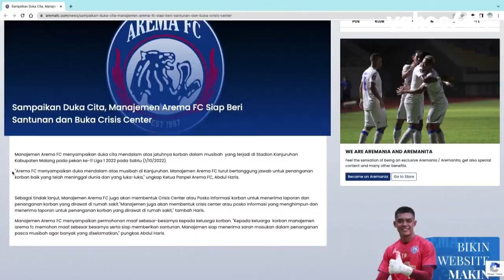印尼足球暴動釀125死180傷 現場畫面曝光 FIFA震驚要求當局說明 民眾哀悼守夜｜Yahoo Hong Kong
印尼10月1日晚間一場足球賽事，演變成運動史上最慘烈的體育場災難之一，印尼甲級足球聯賽（BRI Liga 1）阿雷馬隊（Arema FC）在東爪哇省瑪琅市主場，以2:3不敵世仇泗水帕爾斯巴亞隊（Persebaya Surabaya），讓約上千球迷憤怒衝進場中，警方展開驅離，瞬間變成嚴重踩踏事件，釀成125死、180傷的悲劇。

球場上一片混亂，催淚瓦斯不斷落入場內、煙霧瀰漫，民眾相互協助緊急送醫，場外的警車也遭放火。印尼總統佐科威下令聯賽暫停，徹查事故原因；國際足球總會（FIFA）表達震驚與哀悼之餘，更提出關切。

FIFA特別指出，在其安全管理條例中，規定警察不得攜帶槍支或使用「人群控制氣體」，已請印尼足協（PSSI）說明，後者已派出調查小組前往釐清。10月2日民眾在球場外獻花，為罹難者哀悼，並舉行燭光守夜活動，高舉「反警察暴力」的標語。印尼安全部官員則表示，球場可容納3.8萬人，但當天事實上售出4.2萬張票，民眾在出口發生推擠、踩踏；倖存球迷並稱遭警察毆打。

印尼2023年5月將主辦U-20世界盃，同時還正在申辦同年的亞洲盃，此事件重創其體育形象。全球足球史意外頻傳，最嚴重事件為1964年秘魯國家體育場暴動事件，奪走328條人命、約1千人受傷。

👉🏻 觀看更多：
2022大旱人類自找的？研究曝氣候變遷加劇乾旱機率提升20倍